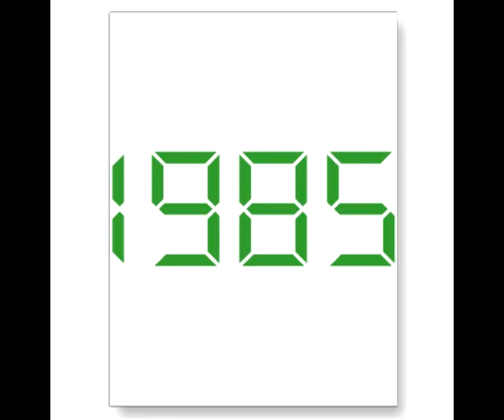Jaden Rosencrans - It's 1985 Tonight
Jaden's new song It's 1985 Tonight from the album Don't Let The Party Die.